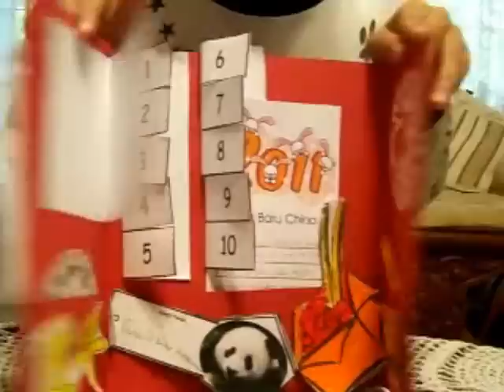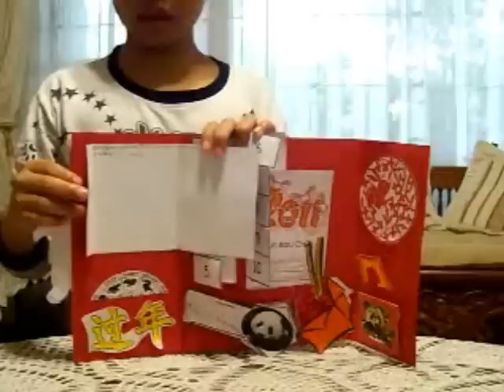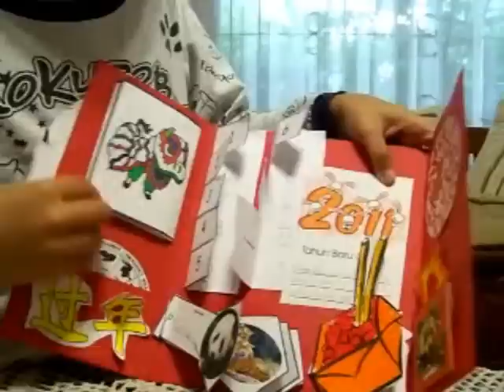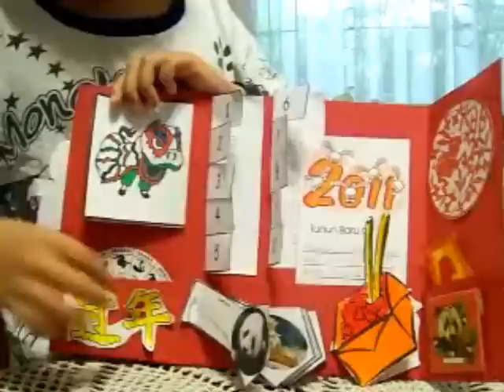Presentasi Lapbook tentang China - Yudhis 9th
Yudhis presentasi tentang China melalui media lapbook